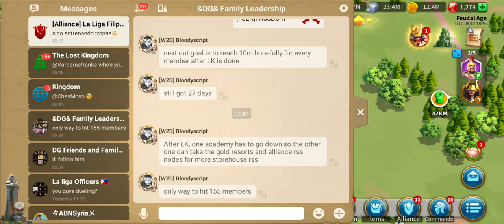ROK BATTLES: CHASE